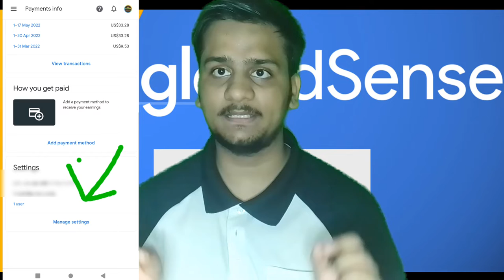How To Apply For Google Adsense Pin | Identity Verification Kaise Kare Adsense Pin 2022 -ITG NETWORK